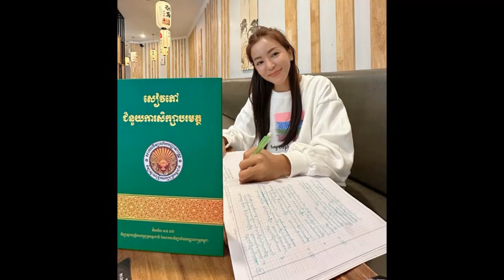គ្រោះថ្នាក់ចរាចរណ៍ថ្ងៃភ្ជុំបិណ្ឌ៣ថ្ងៃ កើតឡើង៣៤លើកស្លា.ប់ ៣០នាក់ កើន៨នាក់ធៀបនឹងឆ្នាំមុន